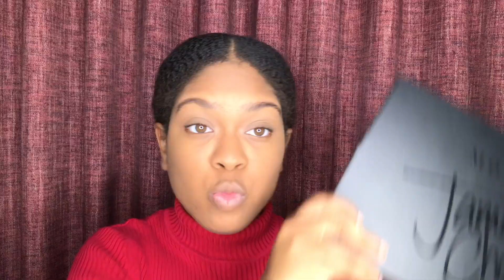HOLIDAY MAKEUP LOOK GONE WRONG *i look like a clown*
When I originally finished this look, I thought “this is really cute,” but then the more I looked at it, the more it reminded me of clowns...so enjoy :)

but seriously, I think this look would have come out better with a nude lip and gloss, but let me know in the comment section what you guys think of the look.

Makeup Products
Eyeshadows:
BH Cosmetics Carli Bybel Deluxe Edition 21 Color Eyeshadow & Highlighter Palette
James Charles Eyeshadow Palette

Primer:
Femme Couture Get Primed

Foundation:
Fenty Foundation shade 380

Powder
MAC Cosmetics Mineralize Skinfinish Natural- Dark

Blush
Wet n Wild Coloricon Blusher

Eyeliner
Elf Black Liquid Eyeliner

Concealer
L.A. Girl HD Pro Conceal - Warm Honey

Eyebrows:
Anastasia Dipbrow Pomade - Dark Brown

Contour:
Anastasia Cream Contour Palette

Lipstick:
Maybelline Superstay Matte Ink Shade: 118 Dancer

Brushes
Anastasia Beverly Hills Brush 12
Chic Republic Rose Gold Brush Set - Flat Angled Contouring - used to apply blush
BH Cosmetics Brush 101 (highlight)
BH Cosmetics Brush 102 (tall skinny lid) - used to apply Ringlight
BH Cosmetics Brush 103 (stubby lid) - used to apply Acapella
Lamora Precise Shader - used to apply concealer
Lamora Angled Detailer - used to apply Social Blade
Lamora Angled Shader - used to apply Cola
Lamora Blending Brush - used to apply Playground

Chic Republic Beauty Sponge Blender

Apricity-LuKremBo